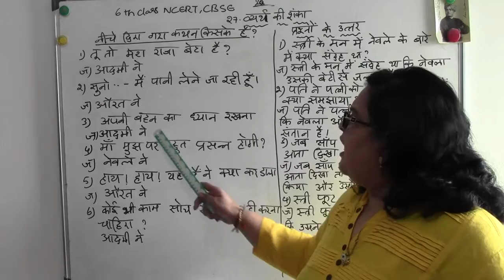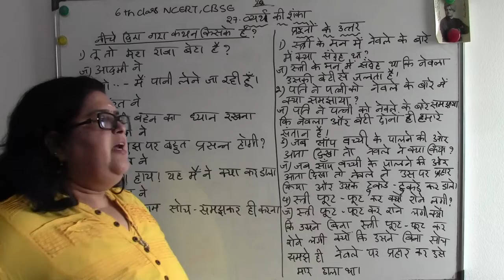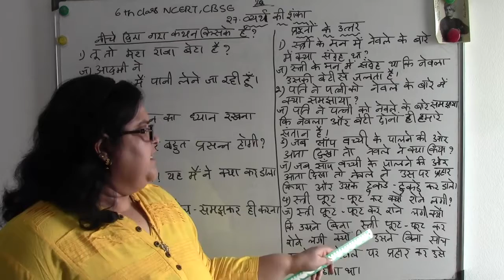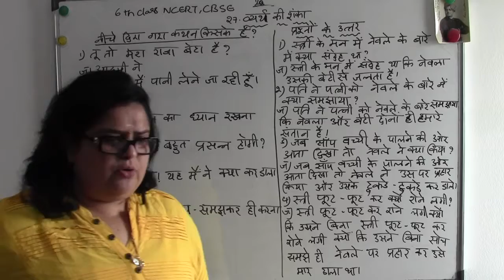6 TH STD -27.2. VYARDHA KI SHANKA - (DHURVAA) - NCERT,CBSE - TELUGU